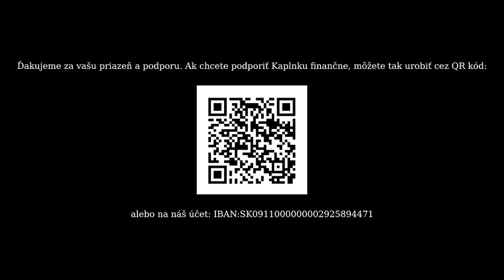Emócie: Strach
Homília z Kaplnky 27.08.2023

Homília: Zuzka Mojžišová